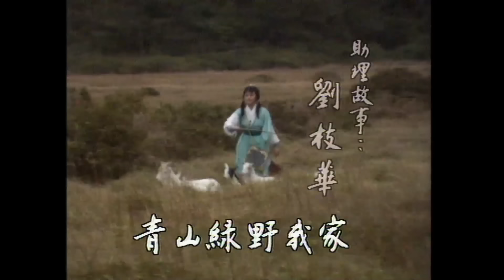[ATV武俠劇 ] 越女劍 05/20 | 真正的金庸迷不可錯過 | 李賽鳳 | 岳華 | 斑斑 | 羅石青 |粵語中字|亞視經典劇集|Asia TV Drama|亞視 1986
[ATV武俠劇 ] 《越女劍》(主演:李賽鳳、岳華、斑斑、羅石青):越女劍一向是武林中被誦為最傳奇、最浪漫、最厲害、最神秘的一種劍法，至於有關越女劍的始創，流傳等等傳説，多少年來，眾説紛紜。春秋戰國時代，范蠡（嶽華）為求助越王勾踐（鄭雷）抗吳復國，深入民間尋求名鑄劍師造利劍，更要尋求武術高手訓練武士。範遇上温柔美麗的少女阿青（李賽鳳），青以竹枝為武器，武功非凡，乃是一白髮老翁所授，範要求青代為訓練武士，青愛上了範，只是範卻心有所屬，獨愛西施，青無奈，憤然離去，闖入江湖歷盡艱辛風險，卒獨自潛心苦學，創出越女劍法，但內心仍不能忘範，終助範練兵擊敗吳國，但範心中仍然是愛西施，青傷心欲絕，由愛成恨，要殺西施，及至青驚覺西施果然美豔絕倫，不能下手，悄然引退，及後不知所蹤。